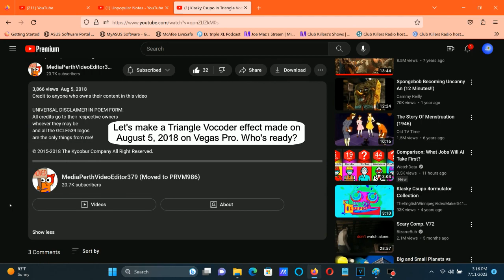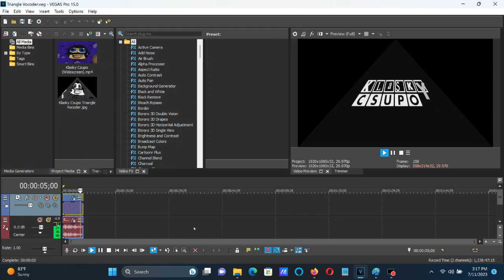How To Make Triangle Vocoder On Vegas Pro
I had to check every Orange Vocoder note that was on the video made four years ago and compare them to my remake so many times. It sounds like this is the way it sounds like to GreyCatLogoEditor's Triangle Vocoder video. And I'm pretty sure this should be the way to make it.

How To Make Triangle Vocoder:

(VideoFX)

1st: Gradient Map - Triangle Vocoder

0; R:   0, G:   0, B:   0, A: 255
1; R: 255, G: 255, B: 255, A: 255
2; R: 210, G: 210, B: 210, A: 255

2nd: Deform - Squeeze Top

(AudioFX)

1st: ExpressFX Chorus - Maximum

Size:                      3
Chorus:                    100.0 %

2nd: Effect (Orange Vocoder) - Triangle Vocoder.

Keyboard

A Black Key:

1st Black Key

White Keys:

3rd White Key
8th White Key
9th White Key
10th White Key
11th White Key

Effect by MediaPerthVideoEditor379 (Moved to PRVM986, TheAlternateFelineMTMCatVideoEditing2953) (GreyCatLogoEditor)

Klasky Csupo in Triangle Vocoder

How To Make Triangle Vocoder (FOR REAL THIS TIME)